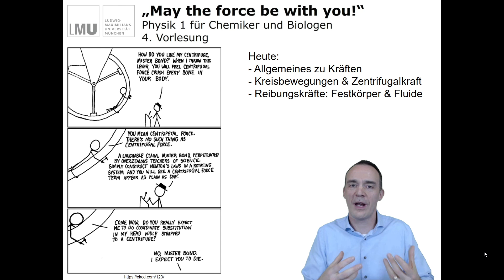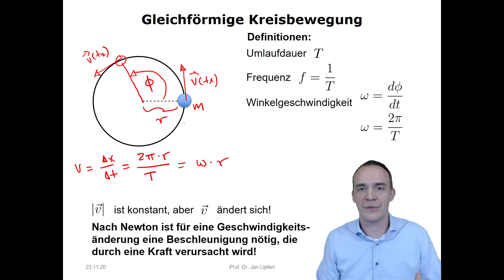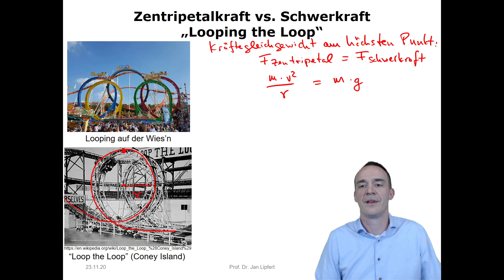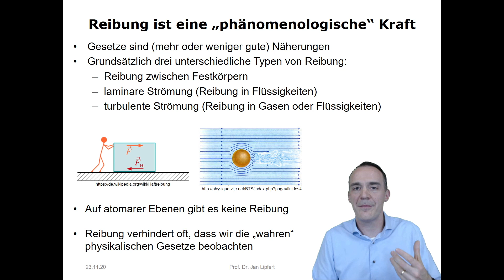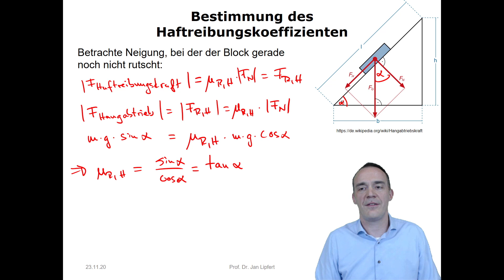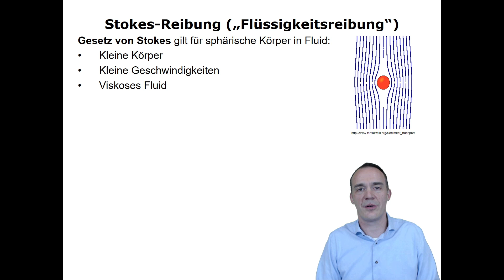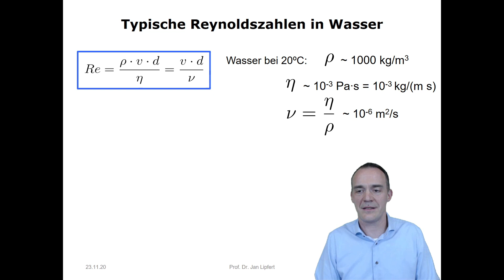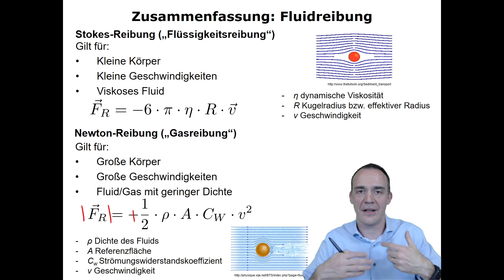Zentripetalkraft & Reibung - LMU PN1 - 4. Vorlesung - WS2020/21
4. Vorlesung der PN1 "Physik für Chemiker und Biologen" an der LMU München im Wintersemester 2020/21. Themen: Die vier Grundkräfte der Physik; Gleichförmige Kreisbewegung, Zentripetalkraft; Scheinkräfte; Festkörperreibung, Fluidreibung;